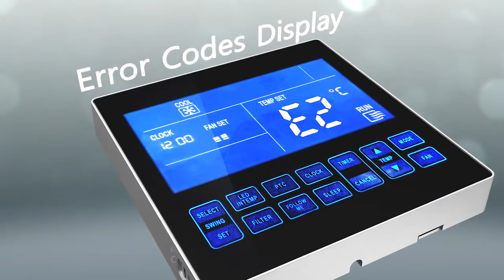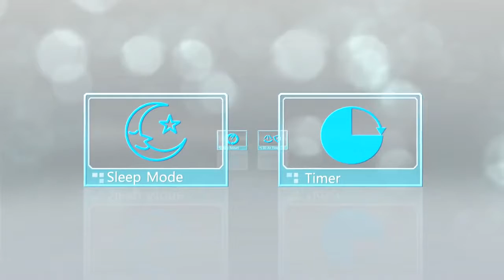Midea Residendial Air Conditioner Ceiling & Floor Max 720p